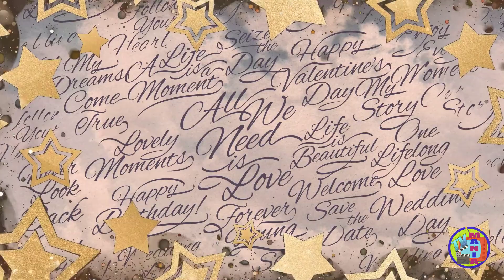📺 Próxima Novela – Beleza Fatal - Elenco Próxima Novela Beleza Fatal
Neste Vídeo:
•  nova novela das 9 2021
•  elenco novela das 9 atual
•  todas as flores novela 2022

Camila Queiroz vai protagonizar a primeira novela da plataforma de streaming da HBO Max.

Intitulada de "Beleza Fatal", a produção contará com um elenco de peso, reunindo várias estrelas que brilharam na tela da Rede Globo.

A produção que teve vários adiamentos, acabou perdendo alguns atores que estavam escalados anteriormente, como Alice Wegmann e João Vicente de Castro.

Inicialmente, a novela teria o título de 'Segundas Intenções', porém foi adiada algumas vezes e acreditava-se engavetada, até ressurgir rebatizada no começo do ano, em meio ao sucesso de 'Todas as Flores' exibida pela Globoplay.

Escrita por Raphael Montes, autor do sucesso 'Bom Dia, Verônica', a novela terá 40 capítulos ambientados no mundo da beleza e dos tratamentos estéticos, onde a protagonista Sofia busca por justiça.

Aliás a bela atriz teve que ser bastante disputada pela HBO, já que a Globo, pretendia escala-la em uma nova novela após aprovar o seu desempenho em 'Amor Perfeito, novela das 18 horas e que ela está protagonizando atualmente.

Camila Queiroz também tem vínculos contratuais com a Netflix, onde ela apresenta o reality 'Casamento às Cegas' além da série 'De Volta aos 15' onde divide o protagonismo com a atriz Maisa Silva.

Na história Sofia enquanto ainda criança viu sua mãe ser presa injustamente,  por causa das armações de sua tia Lola a vilã ambiciosa e sem escrúpulos da trama, que será vivida por Camila Pitanga.

Aliás Camila Pitanga foi um dos primeiros nomes confirmados em Beleza Fatal, após não ter o seu contrato renovado com a Globo, a atriz assinou com a HBO MAX.

No decorrer de Beleza Fatal Sofia será acolhida pela família Paixão, que sofre com a internação da filha Rebeca, uma aspirante a modelo que se submete a uma cirurgia plástica mal sucedida.

A nova família será unida pela dor e indignação contra os culpados por suas tragédias.

Já adulta, Sofia busca por vingança contra Lola e todos aqueles que lhe fizeram mal.

O plano será interrompido devido a um amor de infância, que fará Sofia repensar sua obstinação.

Giovana Antonelli é mais uma grande estrela contratada pela plataforma de streaming, este será o primeiro papel da atriz fora da emissora carioca após mais de 20 anos atuando em trabalhos na Globo, o que pesou em sua decisão foi a oportunidade de interpretar uma personagem diferente de tudo o que vinha fazendo até então nas novelas globais, isso foi essencial para que ela topasse o trabalho, após declarar que daria uma pausa em sua carreira.

Suas última novela na Globo foi em "Travessia" de 2022, aonde retornou ao papel da delegada Helô, personagem que Giovana interpretou com muito sucesso em Salve Jorge de 2012.

Em "Beleza Fatal", Giovana Antonelli interpretará um dos papéis principais da trama, ela será a matriarca da família Paixão, que vai adotar a protagonista Sofia.

Mais a personagem de Antonelli perde a jovem filha por causa de um erro médico, cometido pela clínica comandada pela vilã Lola.

Julia Stockler é mais um nome confirmado no elenco de “Beleza fatal”, ela será mulher do personagem de Marcelo Serrado e filha do grande ator Herson Capri.

Caio Blat e Murilo Rosa também estarão no folhetim, os atores que atuavam na Rede Globo há mais de vinte anos, acertaram sua participação na novela, que promete causar muita repercussão no streaming.

Beleza Fatal vai ser gravada em locações na região de São Paulo e do Rio de Janeiro. A estreia está prevista para o primeiro semestre do ano que vem, acompanhado do remake de Dona Beija que também será produzida pela HBO Max, e que vai contar com Grazi Massafera como protagonista.

VÍDEOS RELACIONADOS